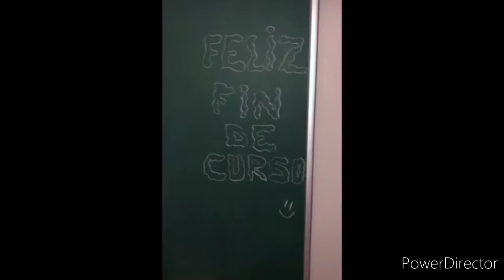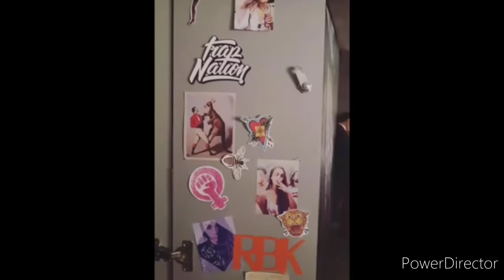Los chico de Elite detras de camaras